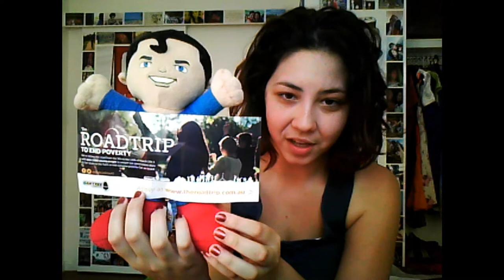The Roadtrip 2013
"If watching's all you're gonna do, then you're gonna watch your life go by without you!"- Laverne (Hunchback of Notre Dame)